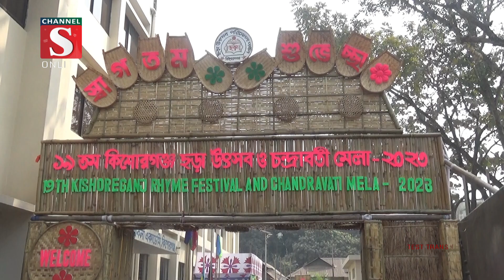কিশোরগঞ্জে ৩ দিনব্যাপী ১৯তম ছড়া উৎসব ও চন্দ্রাবতী মেলার উদ্বোধন | Channel S News | Channel S 2023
‘সংকটে সংগ্রামে ছড়া হোক বাধাহীন মুক্তধারা ’ এ শ্লোগানে কিশোরগঞ্জে ৩ দিনব্যাপী ১৯তম ছড়া উৎসব ও চন্দ্রাবতী মেলার উদ্বোধন করা হয়েছে। এ উপলক্ষে সকালে জেলা শিল্পকলা.

1: News :
2: Entertainment News :
3: Sports News :